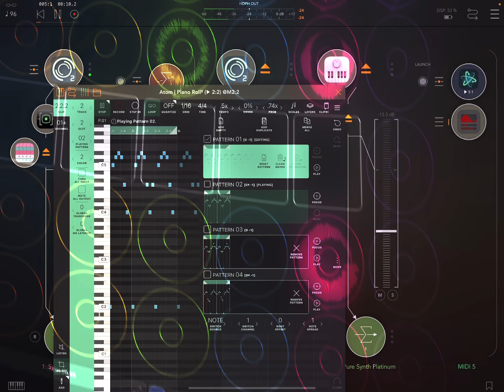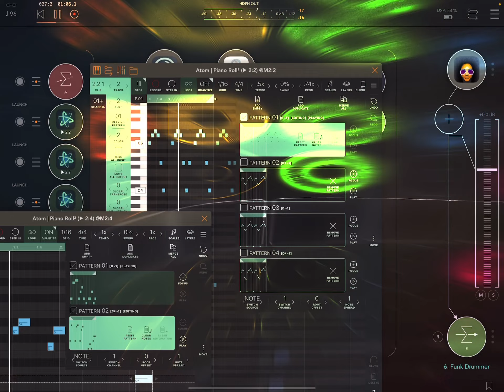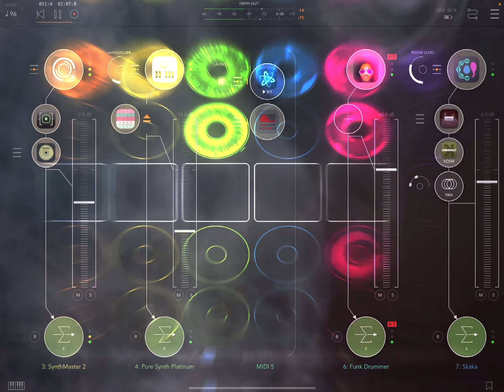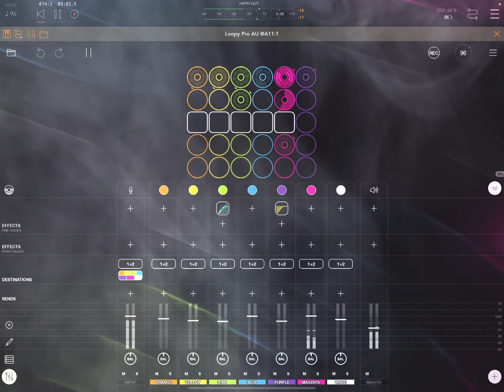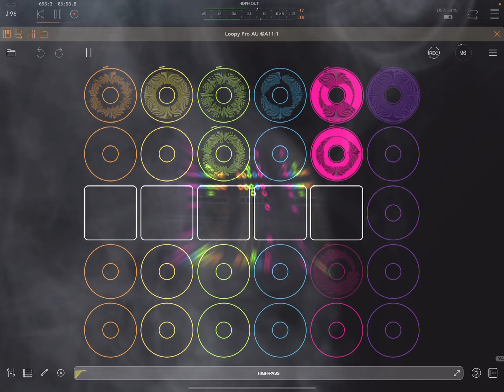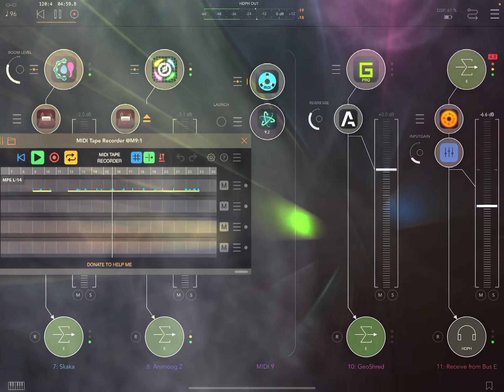-=The Façade=- (with AUM and Loopy Pro)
Originally a piece I started a few months back in AUM, with several cycling patterns within different instances of Atom 2; I found that simply recording the parts into a loop in Loopy Pro didn’t do all of the intricate pattern switching being done in Atom 2 justice visually, so I decided to blend a screen capture of the AUM session along with the LP session, allowing the listener to see all of the details.

Apps used:

AUM
Loopy Pro
Animoog Z
Synthmaster 2
Ravenscroft 275
GeoSWAM Violin
Lumbeat’s Funk Drummer
Skaka

Atom 2
MIDI Tape Recorder
MIDILFO
Au3FX:Push
Rymdigare
FAC Alteza
Fab filter Saturn 2
SoundSAW
Kosmonaut
MagicDeathEyeStereo

CapCut video effects and final editing

I credit Loopy Pro for being so inspiring to use. I’m able to bring older pieces to life with a renewed spark!

Please listen with headphones if possible. I hope you enjoy it as much as I did creating it!

- Edward ❤️